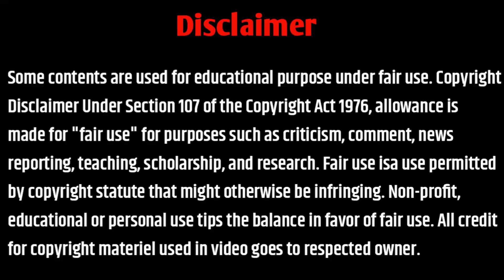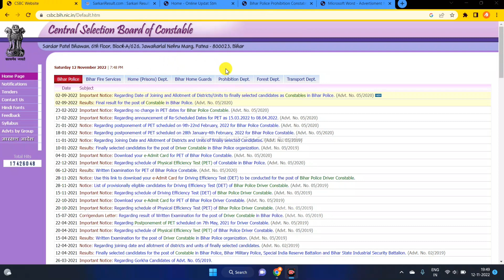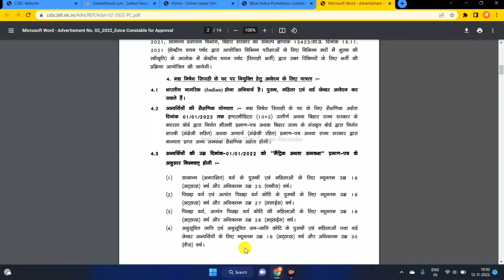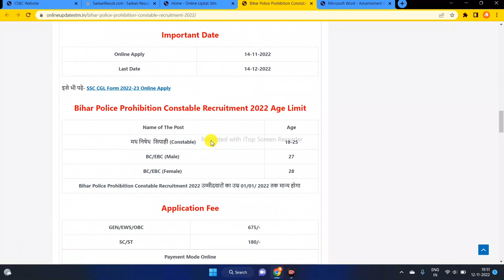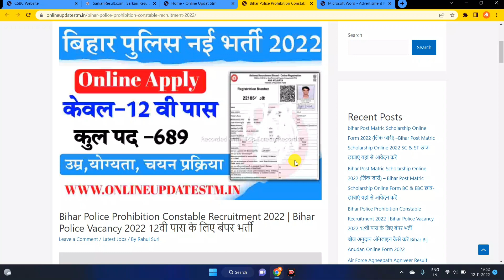Bihar police vacancy 2022 | bihar police constable new vacancy 2022 | AJ education